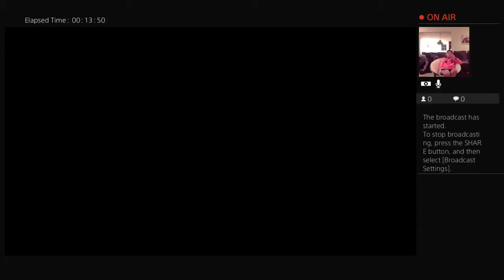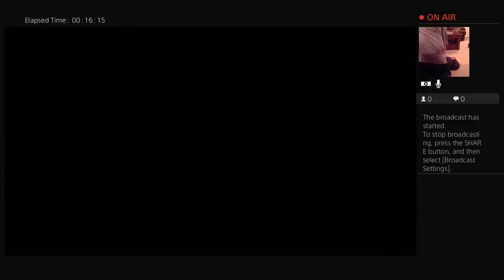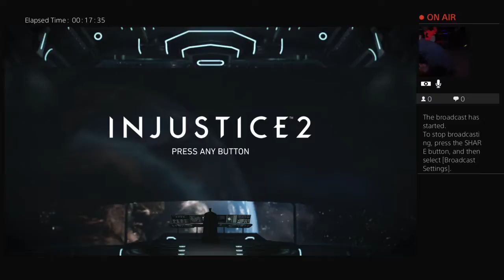Do You like Pinacoladas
Hello this is Aiden's gaming/vlog channel. HOPE YOU ENJOY!